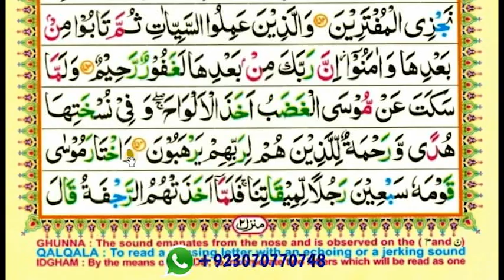Surah Al-Aaraaf ayat 153 to 154 part-66 / para 9 / reading word by word with tajweed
This video shows you how to easily read and learn surah Al-Aaraaf ayat 153 to 154 part-66 / word by word with tajweed

Queries solved

1) How to learn quran for beginners ?
2) surah Al-Aaraaf reading  ayat 153 to 154 part-66 for beginners
3) surah Al-Aaraaf reading  ayat 153 to 154 part-66  / para 9 for beginners
4) learn Quran easily word by word
5) how to read Quran easily word by word ?
6) read Quran easily with teacher

surah-Al-Aaraaf-part-66
surah-Al-Aaraaf
surah-Al-Aaraaf